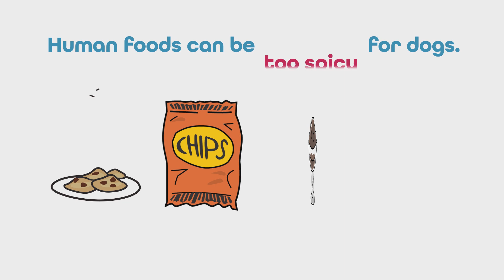Doggie Bags Are Not For Dogs. People Food ≠ Dog Food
The food we eat can be too rich, spicy or even poisonous for our pups! Even if they really want a nibble of our dinner, it’s best to give them a dog treat instead. Let’s work together to keep your dog safe and happy at home!